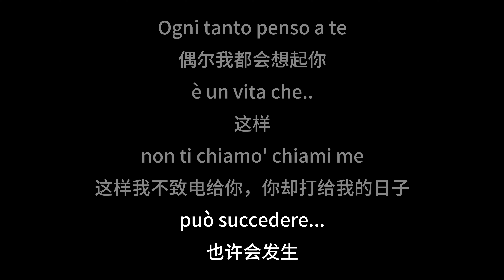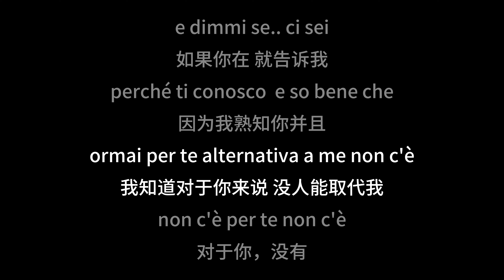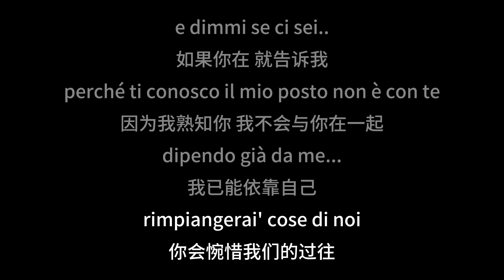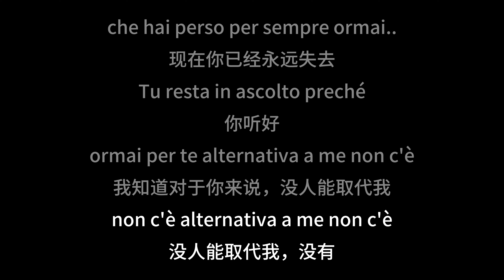Laura Pausini - Resta in ascolto wtih lyrics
Ιταλικά τραγούδια：Resta in ascolto
τραγουδιστής：Laura Pausini
الأغاني الإيطالية：Resta in ascolto
المغني：Laura Pausini
意大利语歌曲：Resta in ascolto
歌手：Laura Pausini
Italian songs：Resta in ascolto
singer：Laura Pausini
Итальянские песни：Resta in ascolto
певец：Laura Pausini